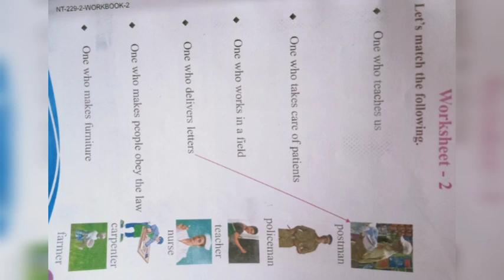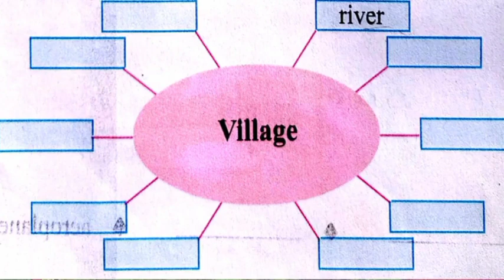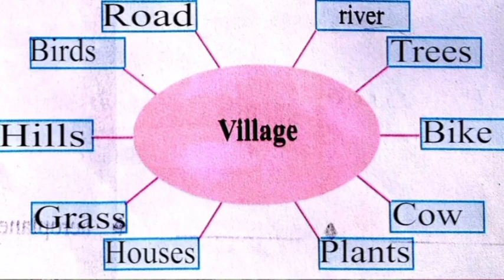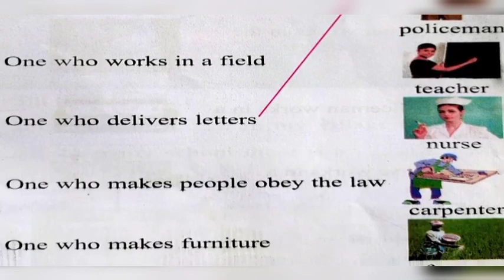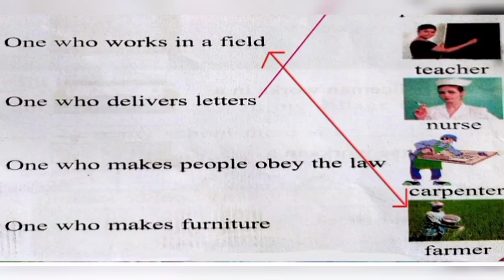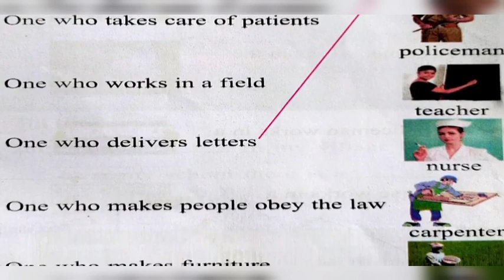2nd STANDARD ENGLISH WORKBOOK UNIT 2 (PART-1)